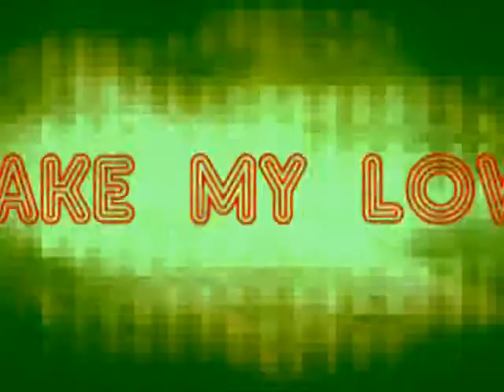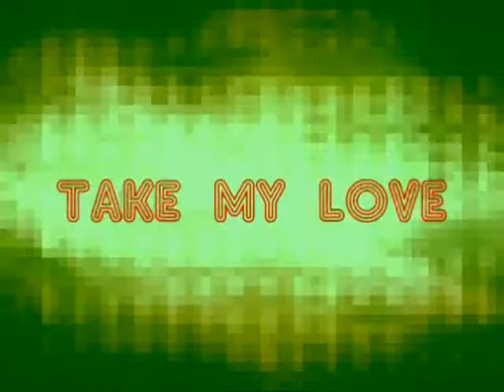Charisma - Take my love